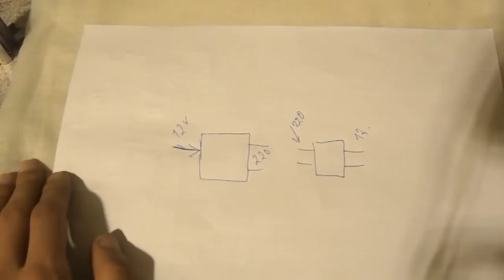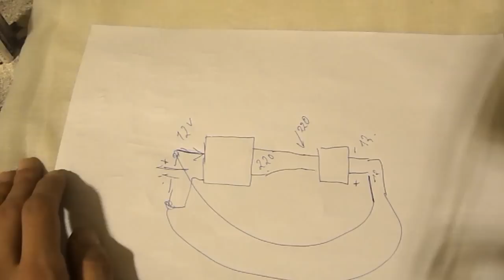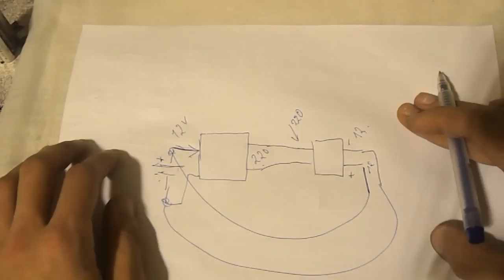Вечный аккумулятор (замкнутый цикл)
Поддержать проекты

webmoney
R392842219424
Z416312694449